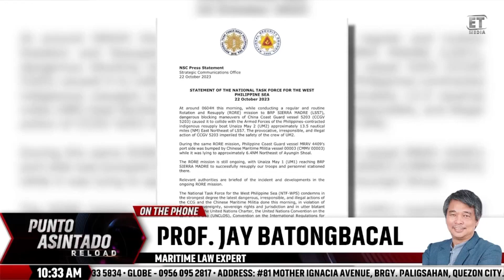PAR HIGHLIGHTS | Amerika, Kinondena Ang Sadyang Pagbangga Ng Chinese Vessel Sa Barko Ng Pinas Sa WPS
PANOORIN I Supply boat ng Pilipinas patungong Ayungin Shoal sa West Philippine Sea, binangga ng Chinese Coast Guard.
Naghahamon na ba ng giyera ang China sa Pilipinas para tuluyan nilang masakop ang ating teritoryo sa West Philippine Sea?
Puntuhan na ‘yan, Bayan!